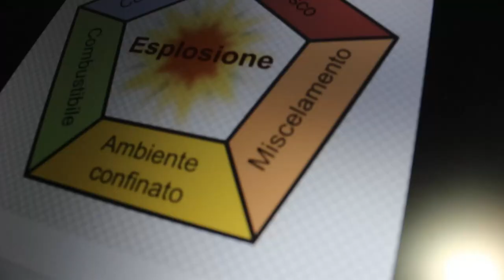SPUTARE FUOCO (senza petrolio)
"Sono l'unico in Italia a praticare l'arte dello sputafuoco usando la farina"

Con questa frase penso di essermi condannato a scoprire  mille mila artisti e cugini dei cugini che da sempre usano la farina.

Fino alla realizzazione del video ritenevo che la farina fosse esplosiva principalmente per la sua composizione chimica, ossia l'alto tasso di fibre vegetali erano la causa della sua proprietà esplosiva.

Invece da quello che ho capito la componente chiave è fine la polvere della farina e questo lo si studia tramite la "granulometrica".

Probabilmente molti giocolieri che hanno abbandonato il petrolio o paraffine oppure le varie "acquedifuoco", si sono dedicati all'utilizzo delle spore di Licopodio, anche esso molto infiammabile.

Peccato che il costo sia quasi 150 volte tanto,  quindi un chilo di questa spora costa circa 60 euro, contro i 40 cent della farina.

Piccola curiosità,  esiste in commercio anche una farina molto più fine e viene usata nella cucina etnica rumena, infatti nei loro negozi si può trovare la farina "000".
Ancora più assurda è invece sono le farine della Colombia che arrivano a "0000", quella forse raggiunge la qualità ed infiammabilità del Licopodio.

Altro divertente esperimento infuocato lo si può fare con lo zucchero a velo, però lo sconsiglio di usarlo per sputarlo oppure a lungo andare di rischia veramente il diabete.

Spero che il video e queste piccole curiosità siano state divertenti.
Discorso che sarebbe bello approfondire, ma non in questa stanza virtuale..

🗣mediatico (parlatene con amici, familiari, sconosciuti al pub)

🎩economico ( libera offerta tramite)

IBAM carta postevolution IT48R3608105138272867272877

Saluti dal vostro amichevole artista di strada di quartiere 🤹‍♀️

Grazie ai
TOP DONATORI:

Luigi
SIlvia
Fabio